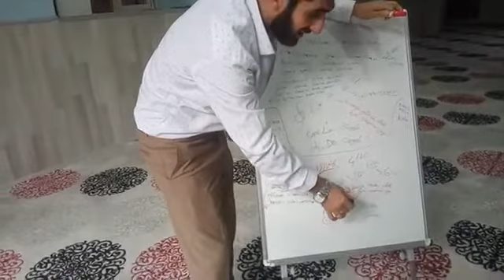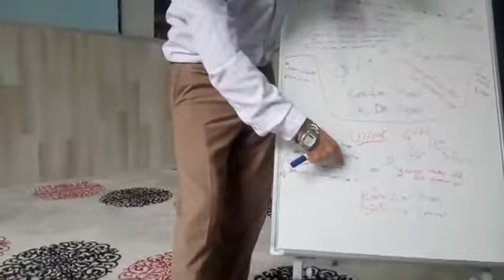Uşşak makamı ilahilerle seslendirişi